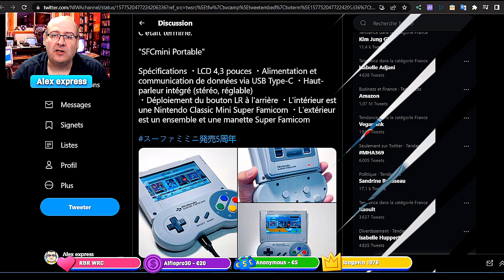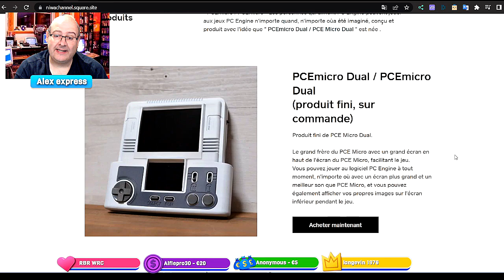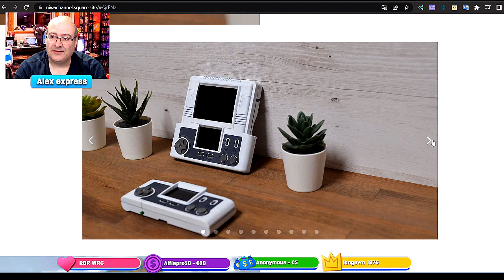Il se crée sa mini Nintendo super Famicom portable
Voici encore une creation de Niwa :)  cette fois ci c est une super famicom portable a base de mini super famicom et d une  manette et cartouche  d origine .